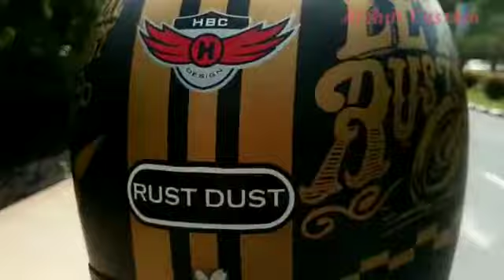Modif megapro jadi japstyle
Di video ini motor sudah jadi dan akan di test drive, motor basic megapro primus tahun 2009. Kalau ada pertanyaan dan masukan silahkan tambahkan di komentar. Salam satu aspal, salam satu hobbi 🏍🏍🏍🏍